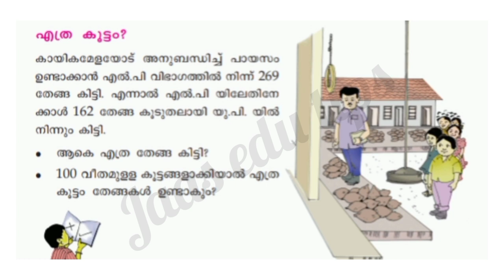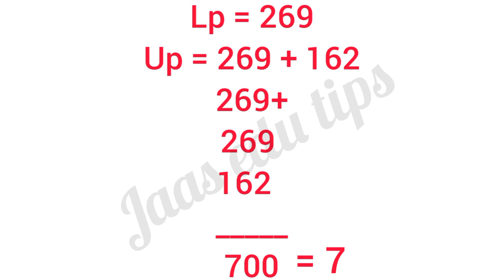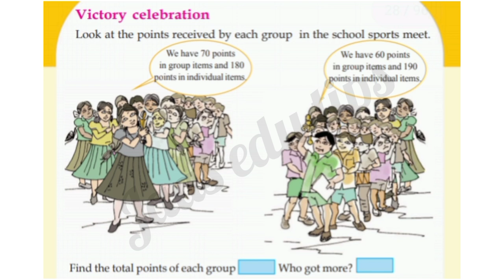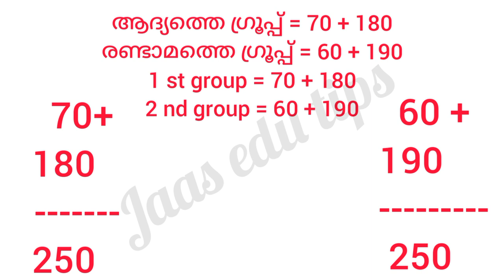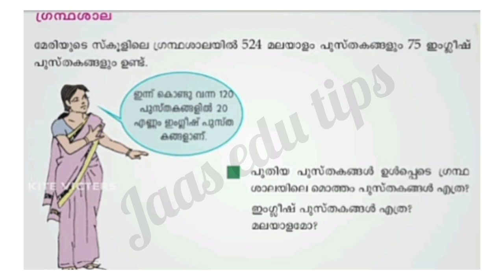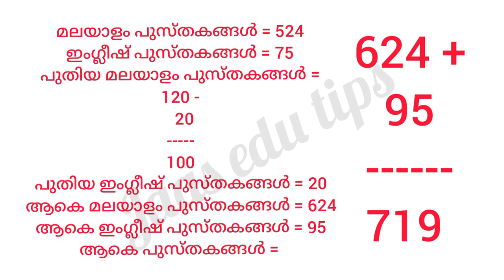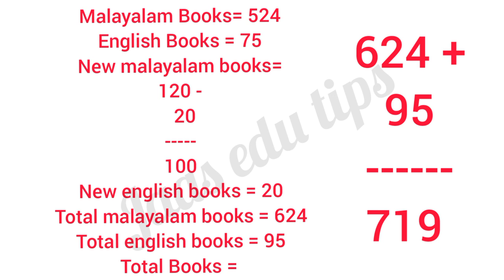Class 3 Maths Worksheet Aug 26/3 rd std maths worksheet 26/8/21/Std 3 maths worksheet 26/8/21